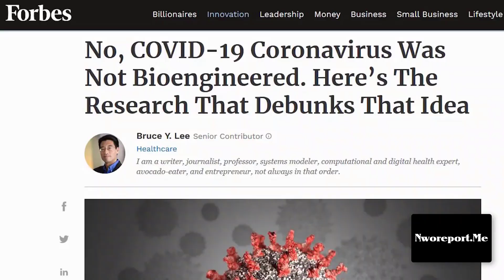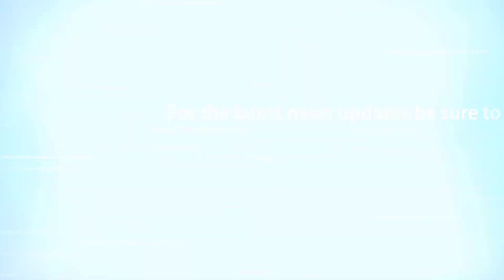Face It! Covid 19 Was Made In A Lab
Sky News recently reported on a scientific study that found COVID-19 may have been a "cell-culture."